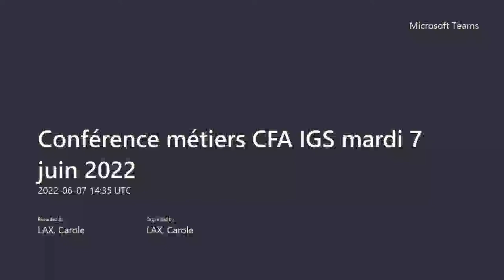FILIÈRE BANQUE-ASSURANCE-CONSEIL | Conférence «De la banque au consulting»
Visio-conférence réalisée par les alternants CFA IGS du Programme Grande Ecole de ICD option Relation Clients en Banque, avec pour thème "Le consulting".